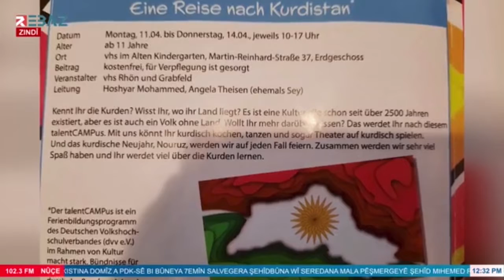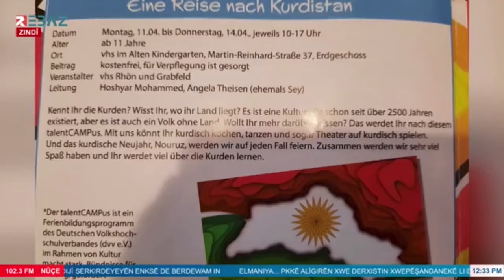تحت عنوان رحلة إلى كوردستان... مدرسة ألمانية تضع برنامجاً لتلاميذ المدارس